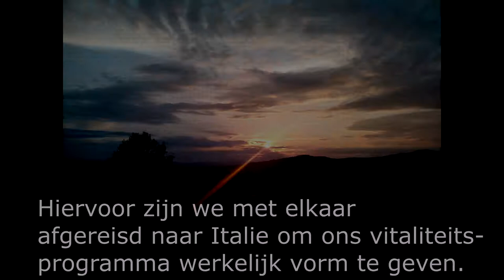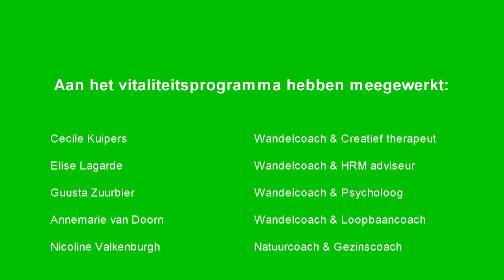Vitaliteitsprogramma: Stap in de Kracht van Jezelf!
Stap in de Kracht van Jezelf! is een vitaliteitsprogramma voor ouders waarvan de ouder zich (langdurig) in een stressvolle situatie bevindt en graag weer grip wil krijgen op zichzelf om zodoende weer vitaal en krachtig in het leven te staan.

Muziek: Smooth Jazz Chill Out Lounge 2009 [HD]

Nicoline Valkenburgh